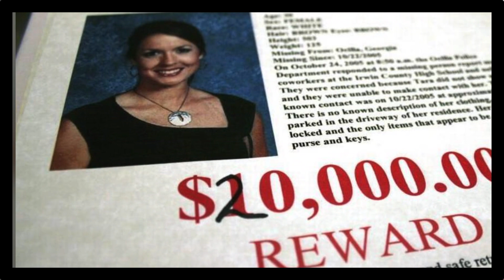GÜZELLİK KRALİÇESİ TARA'YA NE OLDU?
Tara Faye Grinstead 14 Kasım 1974 Ocilla, Georgia’da dünyaya gelmişti ve Anita adinda bir kardesi vardi. Tara 1999 da bolgesel bir güzellik yarışmasını kazanmis ve Miss Tafton unvanini almisti. Yarışmalardan kazandığı paralarla universite masraflarini karsiliyordu.
Yuksek lisansli bir tarih ogretmeni olarak doğduğu şehirde bir lisede cok sevdigi ve kendisini de cok seven öğrencilerine öğretmenlik yapmaya başlamıştı.